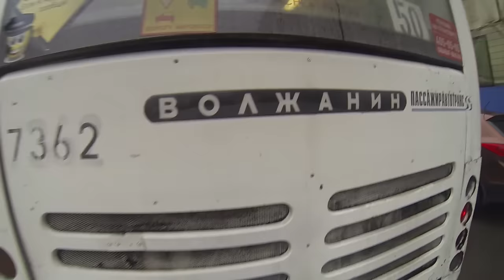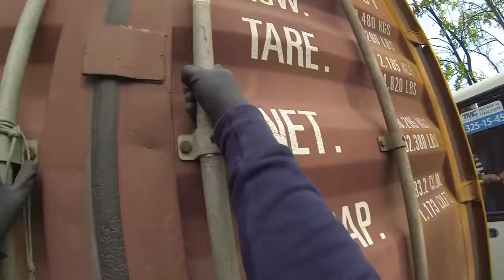AutoRiding in Russia St.Petersburg